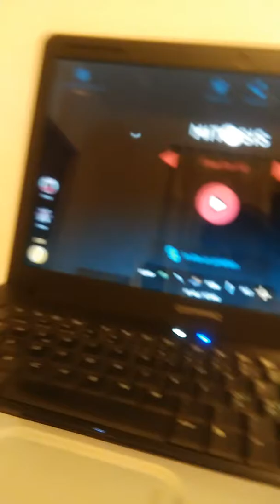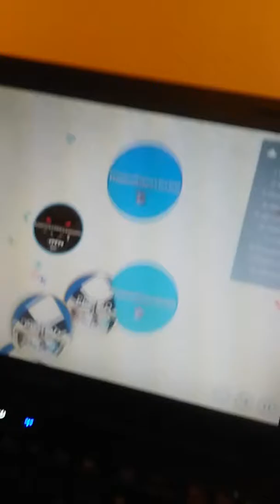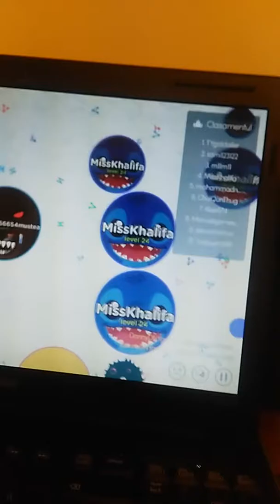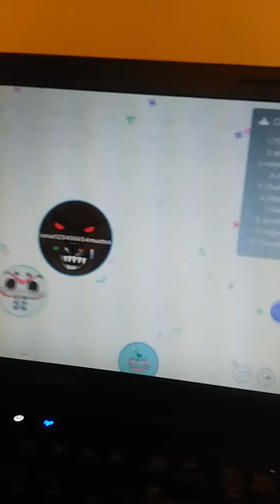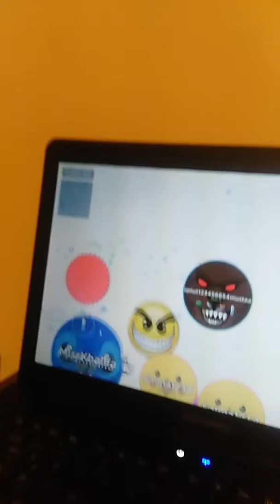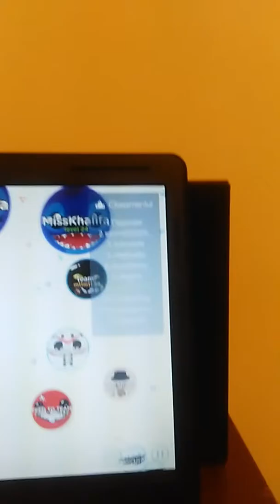Mă şoc mitosis de pe steam !?!? :-)